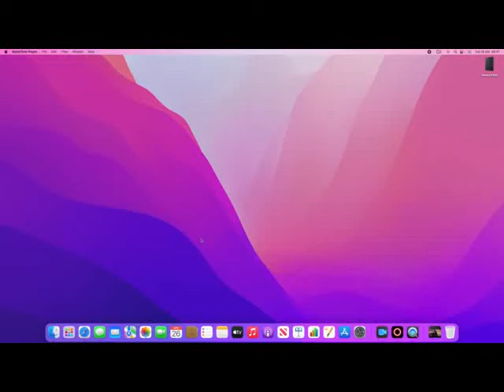The Barratt Family 001: Getting Started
This is the first episode of my new Sims 2 Barratt Family series